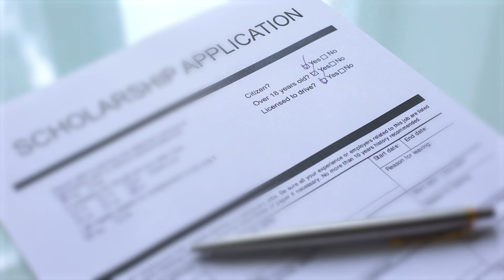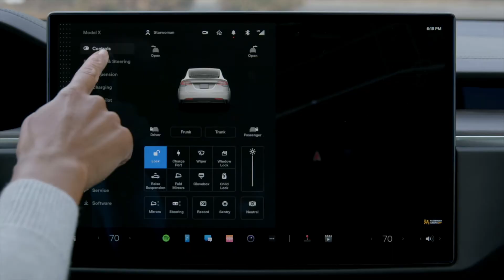Who is Mira Murati?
Meet Mira Murati – the Albanian-born powerhouse behind some of AI's biggest innovations! In today’s video, we’ll uncover her journey from a small town in Albania to the CTO seat at OpenAI, overseeing groundbreaking projects like ChatGPT and DALL-E.